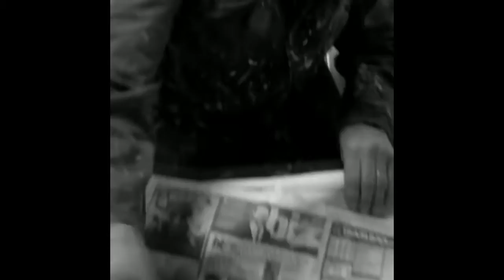Wall Decorative Paint Roller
Moved to a new house recently? Need a renovation for your house? Wanna do some job by yourself rather than hire someone and pay? This paint kit is perfect for you. Get perfect results from this innovative painting tool that masters both corners and molding!
💯 🏡 Get perfect results from this innovative painting tool that masters both corners and molding!

MAIN FEATURES:
Glide along moldings, zip around corners, paint circles around fixtures!
Paint an entire room in less than one hour.
Get perfect results every time.
No more paint prepping, runs or brush strokes.
3 metal sticks are included, expand your reach unto 1 meter.
Paint any wall regardless of the degree of texture.
No need for tape to get those perfect lines as you glide around fixtures and curves.
Takes the hassle and the mess out of any home painting jobs. The paint pads hold up to 8 times more paint than traditional paint brushes and 5 times more paint than traditional paint rollers.
OTHERS:

Style: Hand
Feature: Eco-Friendly
Model Number: Paint Brush for Wall
Usage: Wall
Material: Plastic, sponge
Type: Paint Brush for Wall
Paint Tray Size: 250*155*65mm/9.84*6.1*2.36"

🏁 Shipping:

We process orders between Monday and Friday. Orders will be processed within 2 business days of ordering and shipped out the next day after the processing day. Please note that we don't ship on weekends.

The approximate shipping time accords to each country:

United Kingdom, United States, Canada, Australia: You can expect your package to arrive in 10-18 working day after the parcel has been shipped out.

✅  Others: 15-20 working days after the parcel has been shipped out.